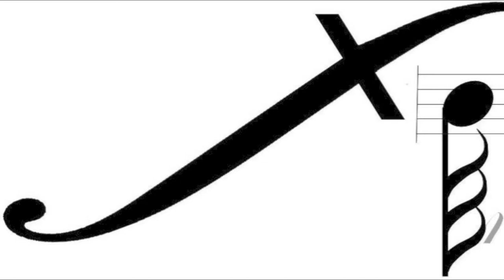Hana no En 花宴 / 百瀬賢午 Kengo Momose | Xposé Guitar Ensemble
Title: 花宴 Hana no En

Composer: 百瀬賢午 Kengo Momose
Conductor: 寺田和之 Kazuyuki Terada

performed by Xposé Guitar Ensemble

IMPRESSIONS OF JAPAN @ Esplanade Recital Studio 13th Jan 2013.